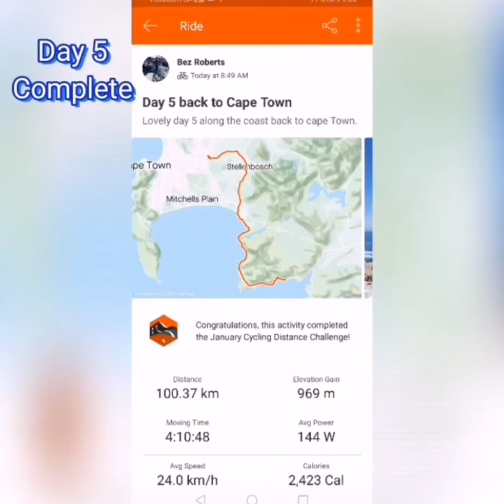Bez roberts day 5 solo ride Cape Town to Cape Agulhas and back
Day 5, Klienmond to cape Town 100km